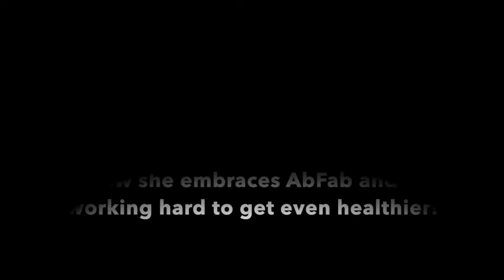Liz F Support